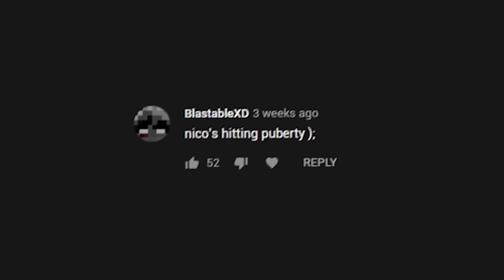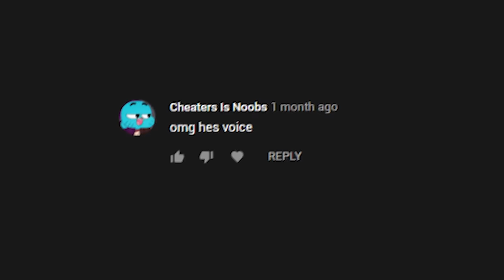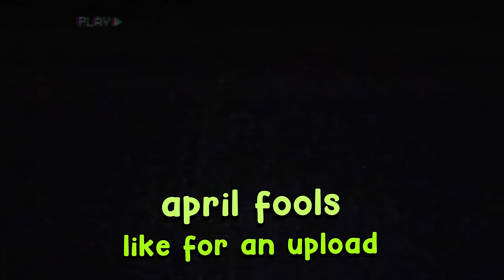my real voice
👀 SOCIALS!